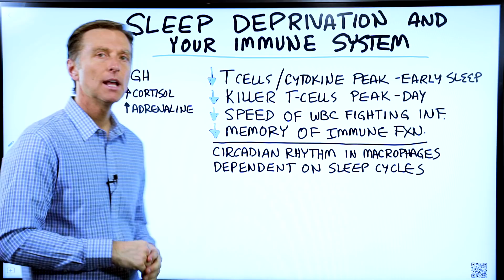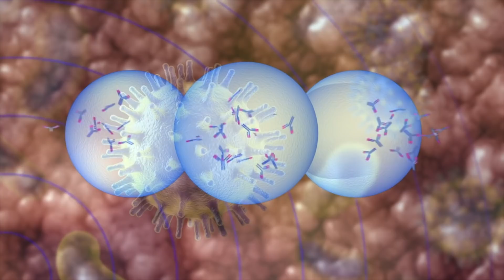Sleep Deprivation and Your Immune System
Sleep deprivation is dangerous to your immune system and could make you more susceptible to infections.

Timestamps
0:08 Sleep deprivation effects on the immune system
0:28 Circadian waves and immunity

Today we’re going to talk about sleep and how sleep deprivation can affect your immune system. Your immune system is highly influenced by your sleep cycles. If you’re not sleeping, your immune system is not going to work as it should.

When you sleep, you stimulate growth hormone. Growth hormone is intimately involved with proteins, and your entire immune system is made out of proteins.

Sleep deprivation will cause you to have higher levels of cortisol and adrenaline. Both of these, if spiked chronically, will suppress the immune system.

The rhythm of sleep is called circadian waves. The strength of your macrophages is highly dependent on your sleep cycles. These basically eat up harmful microbes and protect you against invaders.

Certain T cells and cytokines peak right when you start to fall asleep, while others will peak during the day. For example, killer T cells peak during the day. When you don’t get sleep, and you’re more tired during the day, these cells can’t protect you as well. The speed at which the white blood cells fight infection and the memory of immune function will also be suppressed.

If your body can’t remember certain pathogens or fight infection, then you’re going to be more susceptible to getting sick.

Sleep deprivation can have a huge impact on the immune system. Be sure to get plenty of quality sleep.